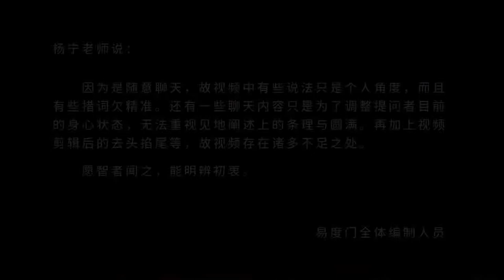如果它是虚幻的 易度门 聊天室汇辑2013年1月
如果它是虚幻的
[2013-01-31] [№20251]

Last update at 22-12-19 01:13:07